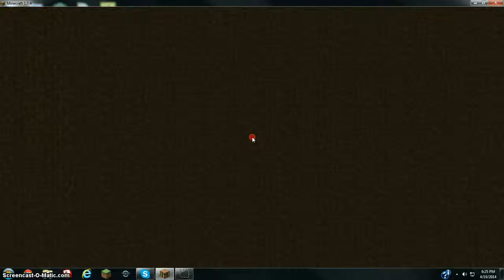MC Block Hunt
756y5yhrthyytrt